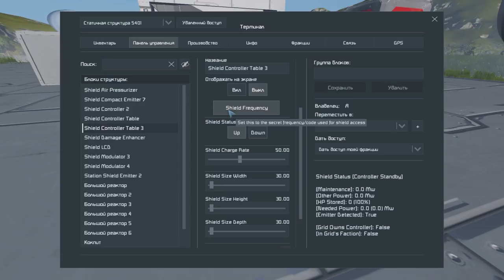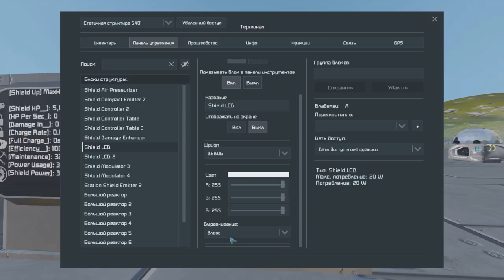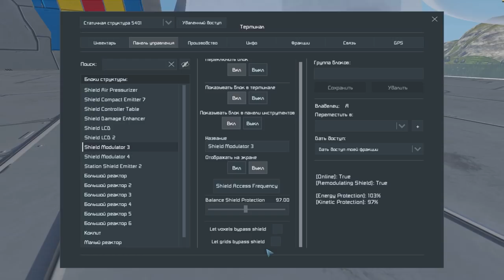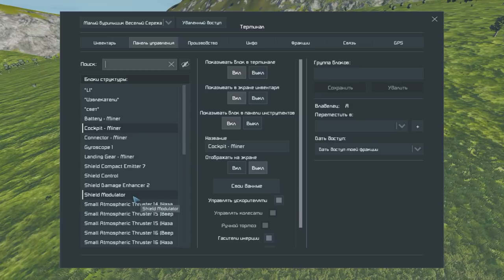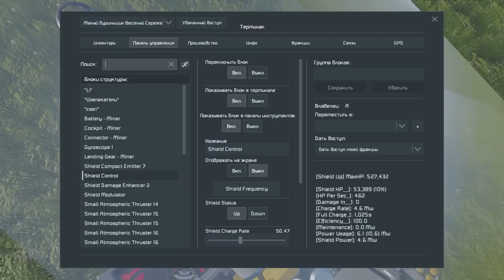Space Engineers - ПМ - Defense Shields - Крутой мод на щиты!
Приветствую вас дорогие друзья с вами LurLemur и сегодня я представляю вашему вниманию мод  Energy Shields - Энергетические щиты для защиты ваших кораблей построек!

Space Engineers - Полезные моды - рубрика посвященная обзору модов из мастерской стим, где LurLemur рассматривает необычне причудливые и удивительные модификации про пушки, щиты, текстуры и находит полезные в применении  моды сделанные инженерами сообщества!

Для желающих поддержать проект и сделать меня чуточку веселее:
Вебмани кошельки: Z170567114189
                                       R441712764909